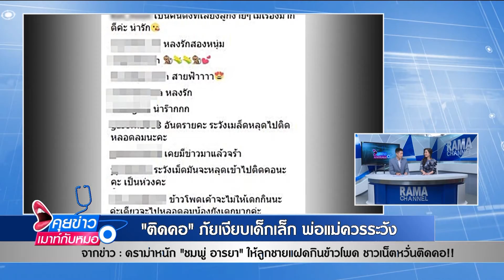"ชมพู่ อารยา" ให้ลูกกินข้าวโพด ชาวเน็ตหวั่นติดคอ : พบหมอรามา ช่วง คุยข่าวเมาท์กับหมอ 8 มิ.ย.61(3/7)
ชมพู่ อารยาให้ลูกกินข้าวโพด ชาวเน็ตหวั่นติดคอ
อ. พญ.นวรัตน์  อภิรักษ์กิตติกุล